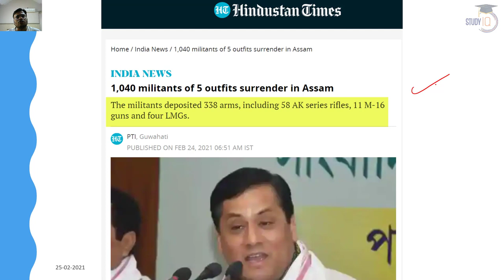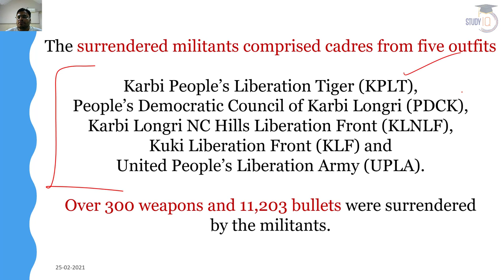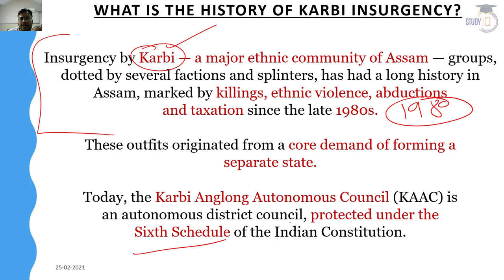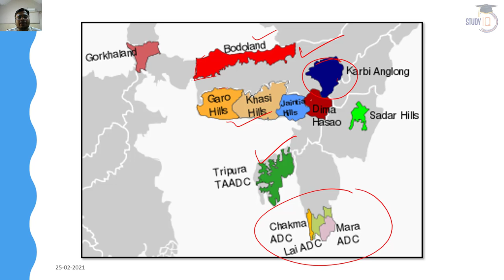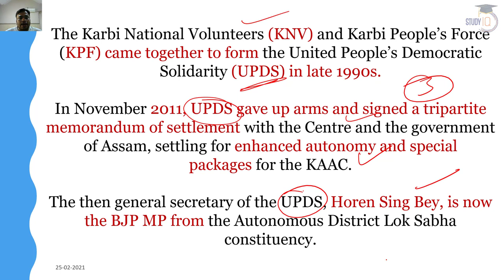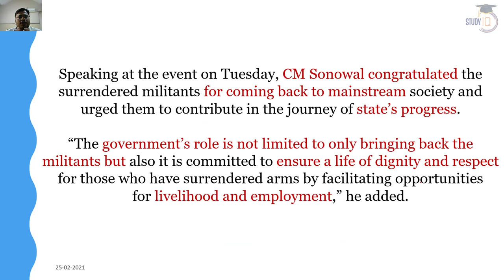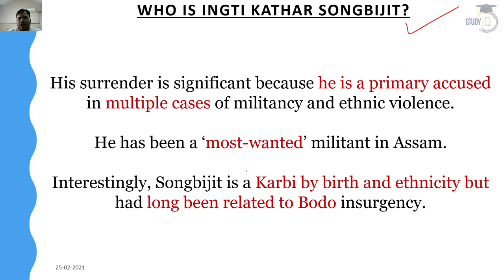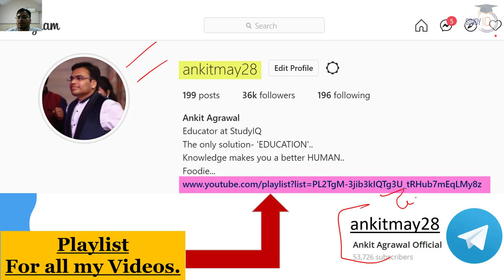North East Insurgency - Over 1000 Karbi militants from 5 rebel groups surrender in Assam